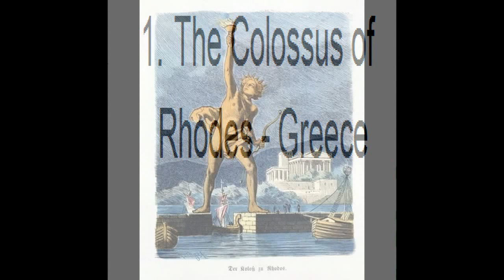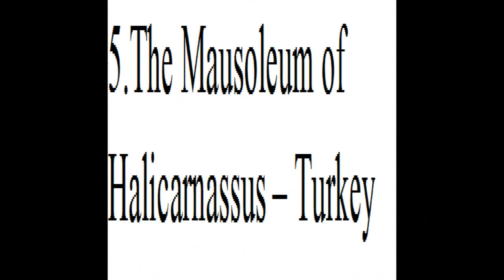7 Wonders of the Ancient World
7 Wonders of the Ancient World